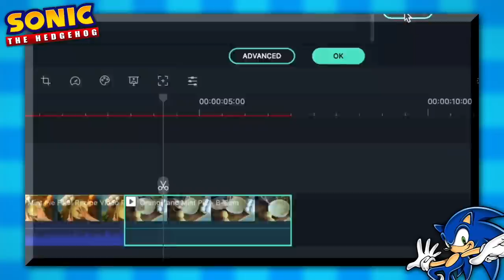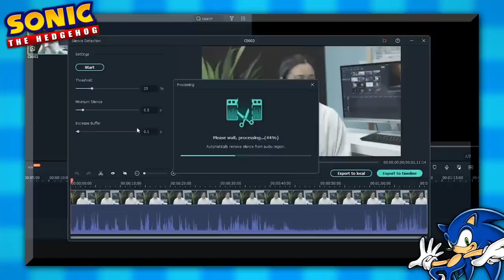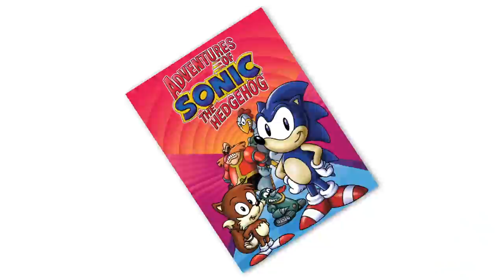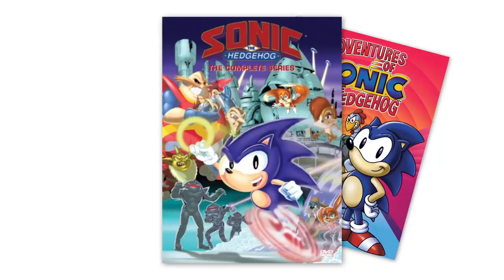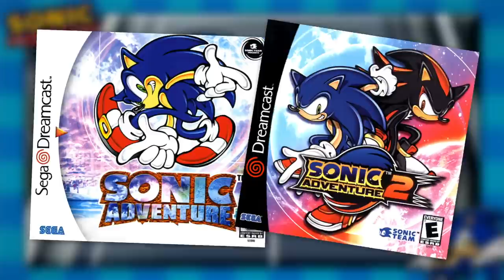The Weird World Of Sonic Cartoons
Sonic The Hedgehog was a HUGE part of my childhood. I played those games constantly. But everyone talks about the Sonic games. One thing I don’t see people talk about as much are all the Sonic cartoons we’ve seen over the years. There have been 5 Sonic cartoons! With a 6th on the way! That's insane. So today, I wanna take a look at the weird world of Sonic The Hedgehog cartoons.

More FOOTOFAFERRET!
- Do You Remember These Weird Cartoons?

More BRIEF HISTORIES!